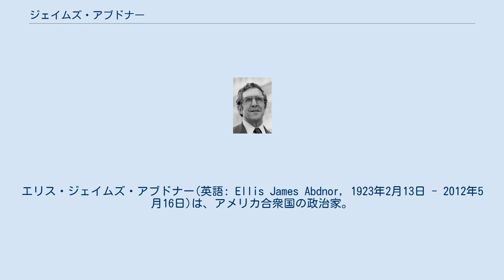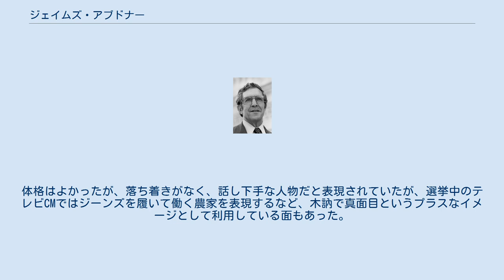ジェイムズ・アブドナー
エリス・ジェイムズ・アブドナー(英語: Ellis James Abdnor, 1923年2月13日 - 2012年5月16日)は、アメリカ合衆国の政治家。
ファーストネームはエリスであるが、ミドルネームのジェイムズで知られている。
連邦上院議員を1期、連邦下院議員を4期務め、サウスダコタ州上院議員に就任した1957年から30年以上にわたって政界に身を置いた。
 アラブ系アメリカ人、レバノン系アメリカ人として、ジェイムズ・アブレズクに次いで2例目の連邦上院議員であった。
保守派上院議員としてロナルド・レーガン大統領の政策を支持し、上院議員落選後はレーガンによって第15代中小企業庁長官に任命された。
 アブドナーは1923年2月13日にサウスダコタ州ケネベックで、サミュエル・J・アブドナーとメアリー（旧姓ウェビー）の息子として生まれた。
父はレバノンからの移民であり、ジェイムズはレバノン系2世にあたる。
 第二次世界大戦中はアメリカ陸軍で従軍し、1945年にネブラスカ大学リンカーン校を卒業し、経営学の学位号を取得した。
地元の高校の教員として働いた後、サウスダコタ州議会の事務員を務め、1957年から12年間にわたってサウスダコタ州上院議員として活躍した。
1969年からはフランク・ファラー知事の元で第30代副知事を務めていた。
 1970年に下院議員選挙に出馬するも落選した。
翌1972年選挙で当選を果たし、以後4期にわたって下院議員を務めた。
その後、1980年の上院議員選挙では、4期目を目指していた民主党現職のジョージ・マクガヴァンと議席を争った。
マクガヴァンは1972年の大統領選挙で民主党候補になるなど知名度も高く、下馬評ではアブドナーの不利が予想されていたが、全米保守政治活動委員会によるネガティブ・キャンペーンや大統領選挙で共和党のロナルド・レーガンが勝利したことが追い風になって、6割近い票を獲得して当選を果たした。
上院議員としての任期中、アブドナーは歳出委員会に所属し、環境・公共事業小委員会を含む3つの小委員会の議長を務めた。
1986年には、予備選でビル・ジャンクロー知事を破ったものの、レーガン政権がサウスダコタ州で十分な農業政策を展開できなかったことから支持を失い、民主党のトム・ダシュル下院議員に敗れた。
その後、1987年から1989年まで中小企業庁長官を務め、2004年選挙でジョン・スーンの選挙運動アドバイザーとして活躍した。
 アブドナーは2010年にアルツハイマー病と診断され、2012年5月16日に89歳で亡くなった。
 平等権修正条項や中絶権に反対し、B-1爆撃機やMXミサイルシステム、石油価格の規制緩和などに賛成していた。
上院議員時代、農村電化や水資源開発、減税と強力な国防など、保守的なレーガン流の政策を支持していた。
そのため、レーガン大統領は、1986年選挙でアブドナーへの支持を表明している。
 財政保守主義者であり、1984年4月2日にはグラム・ラッドマン・ホリングス均衡予算法の前身である赤字削減法（S.2516）を提出している。
 アブドナーはしばしば「私は一人の農夫だ(I’m a farmer)」や「トラクターを降りてワシントンに行った(=農家から政治家になった)」と述べ、自らが農家の出身であることを強調した。
実際、1940年代の前半には、4,000エーカーの農場を所有して農業経営を行なっており、州上院議員時代もオーバーオールを普段着にしていたという。
 吃音気味であり、演説者としての評価は極めて低かった。
体格はよかったが、落ち着きがなく、話し下手な人物だと表現されていたが、選挙中のテレビCMではジーンズを履いて働く農家を表現するなど、木訥で真面目というプラスなイメージとして利用している面もあった。